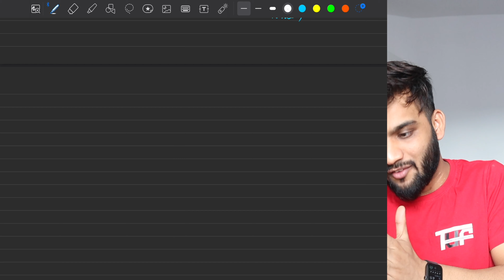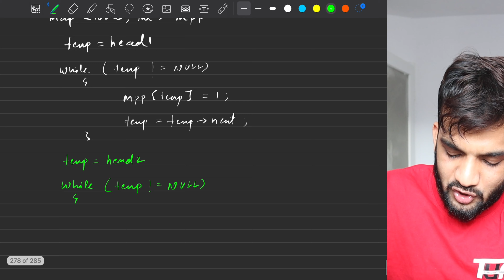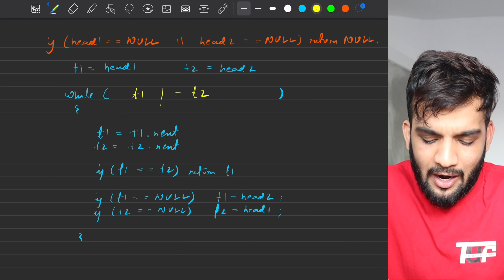L12. Find the intersection point of Y LinkedList